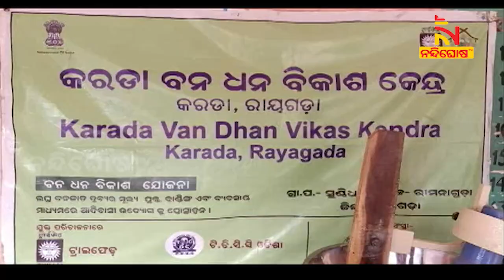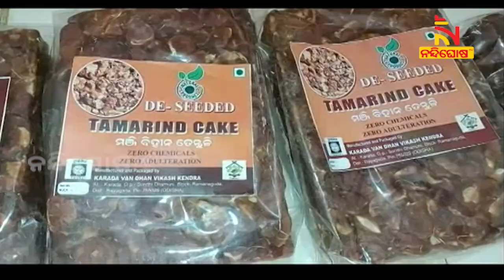ସଫଳତାର ସିଡି ଚଢୁଛନ୍ତି ସ୍ଵୟଂ ସହାୟକ ଗୋଷ୍ଠୀ, ବନଜାତ ଦ୍ରବ୍ୟରୁ ହେଉଛନ୍ତି ଲାଭବାନ | NandighoshaTV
ସଫଳତାର ସିଡି ଚଢୁଛନ୍ତି ସ୍ଵୟଂ ସହାୟକ ଗୋଷ୍ଠୀ  । ବନଜାତ ଦ୍ରବ୍ୟରୁ ହେଉଛନ୍ତି ଲାଭବାନ  । ମହିଳାଙ୍କ ଦ୍ବାରା ପ୍ରସ୍ତୁତ ତେନ୍ତୁଳି କେକ ସହ ବିଭିନ୍ନ ସାମଗ୍ରୀର ବଢୁଛି ଚାହିଦା  ।

* DishTV Channel No: 1367
* Airtel Digital TV Channel No: 611
* TATASky Channel No: 1779
* hathw@y Channel No: 731
* Ortel Channel No: 707
* Videocon d2h Channel No: 840
* SITI Channel No: 17 & 458
* GTPL Channel No: 719
* SUN Direct Channel No: 667
* Asianet Channel No: 219